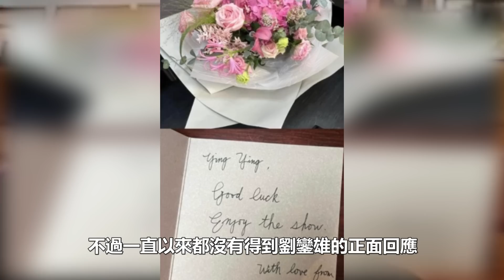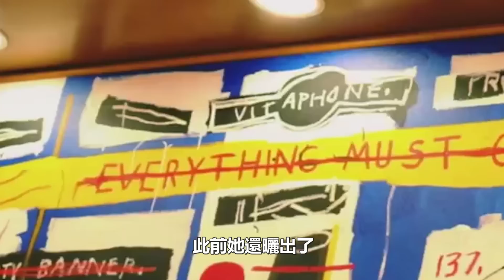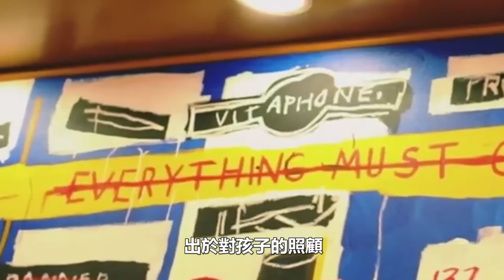呂麗君女兒要回歸家庭，劉鑾雄終於做出了重大決定，罕見送花兼親筆題字，父女關係緩和，甘比沒想到的一幕發生了，這次徹底發怒！